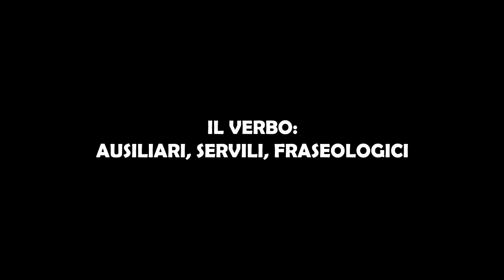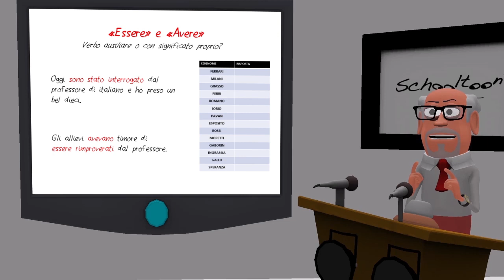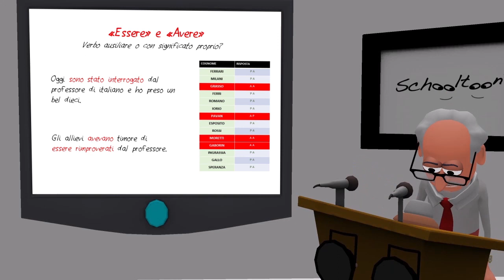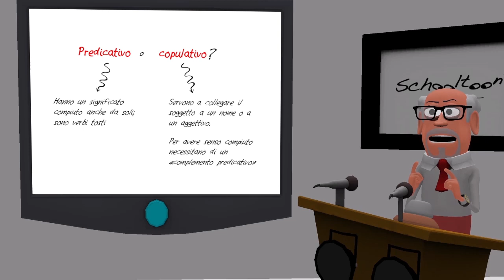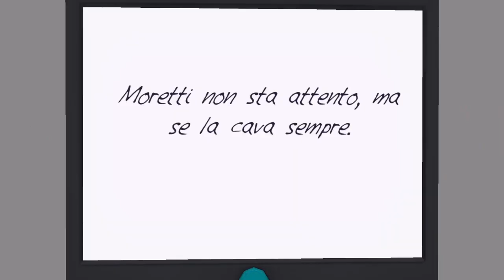Grammatica Esercizi - I verbi ausiliari, servili e fraseologici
Terzo livello dell’universo del verbo, con le sue funzioni particolari: I verbi essere e avere, in funzione di ausiliari o con significato proprio; i verbi servili, molto gentili, i predicativi, verbi tosti ed i copulativi, più romantici.
La casa editrice SEI e Schooltoon: una nuova prospettiva per la didattica della grammatica. In azione.